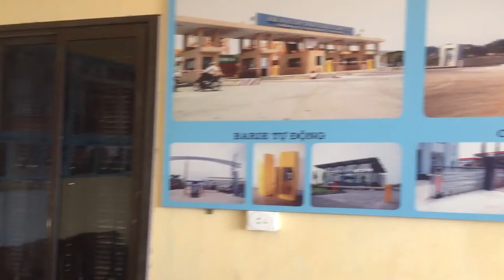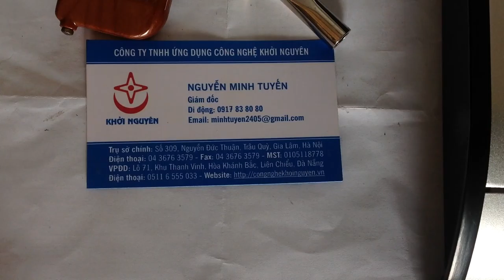Barie, barie tự động, Cổng xếp, cổng tự động, thanh chắn, cổng đện - Mr Tuyến - 0917 83 80 80